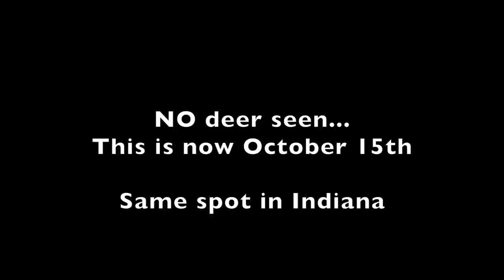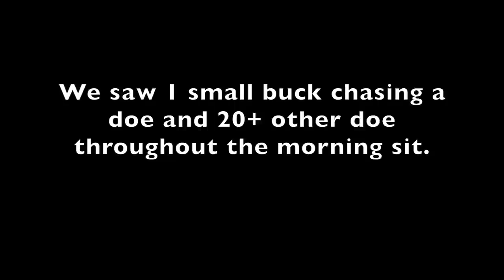A perfect shot GONE WRONG!!!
All you do to enter for our truck giveaway is PLACE AN ORDER! BOOM. You're entered.
The Deadline to place orders by is November 11th!!!

habitat improvement
deer bedding
buck bed
buck bedding
deer bedding area
hinge cutting
hinge cut deer bedding
big bucks